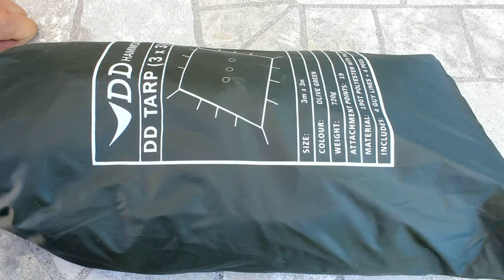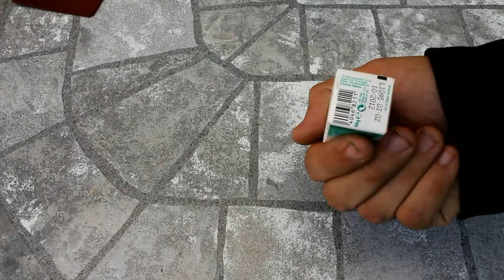Mein 2 Tagesrucksack set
Tag Post,
da ich heute meine Ausrüstung kontrolieren wolte für die neue Saison dacht ich mir kannste gleích die Kammera mitlaufen lassen :).

Bis bald im Wald

Izulabite

auch unter Facebook : Izula bite und in der BCD Gruppe